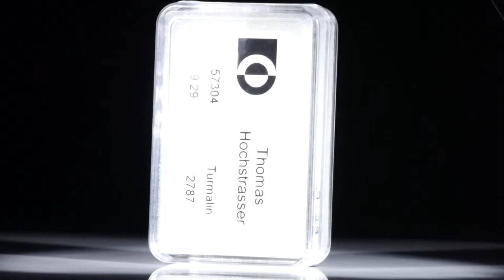Turmaline, rund facettiert 9.29ct.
57304 Turmaline, rund facettiert 9.29ct. Durchmesser ca. 2mm, 1.86g CHF 2787.